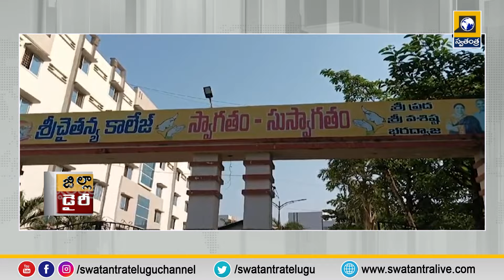Telugu News Updates | 5:30 Zilla Dairy Bulitin | BJP | Elections 2024